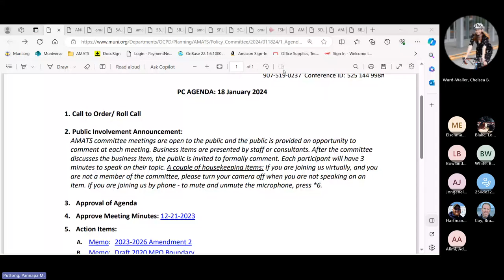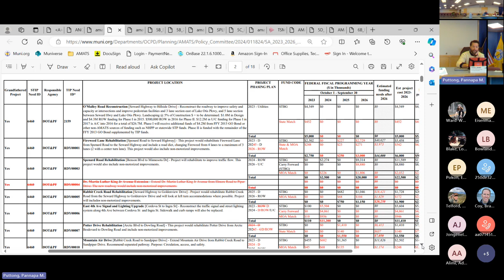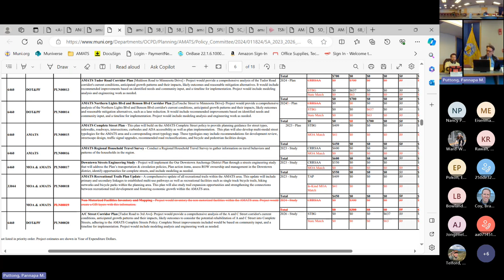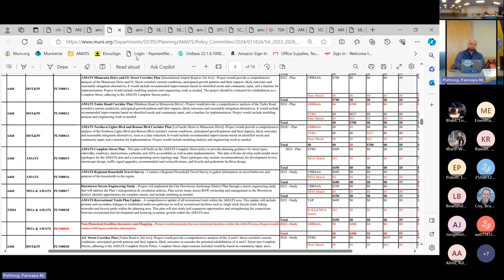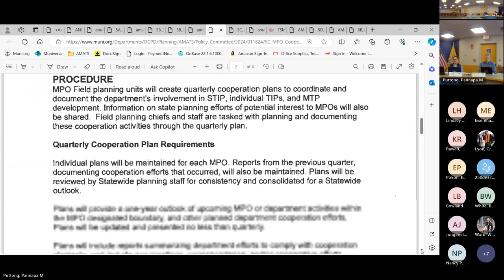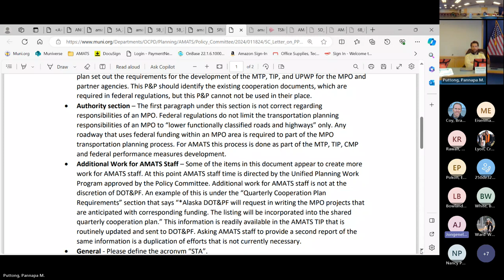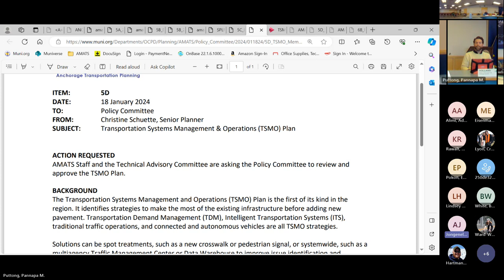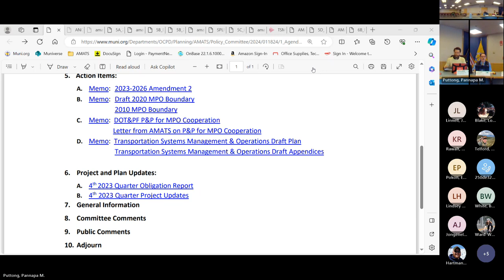Policy Committee - January 2024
0:00 Call to Order
3:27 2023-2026 TIP Amendment 2
32:07 2020 MPO Boundary
43:00 DOT&PF P&P for MPO Cooperation
1:04:50 TSMO
1:09:12 4th 2023 Quarter Obligation Report
1:11:21 4th 2023 Quarter Project Updates